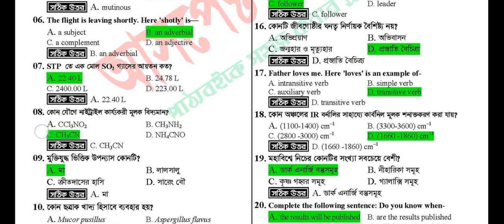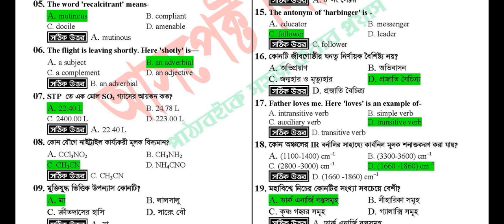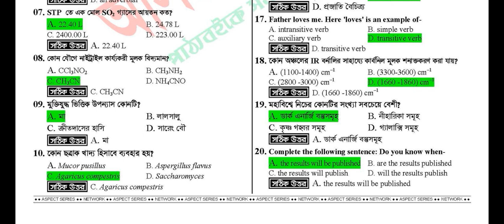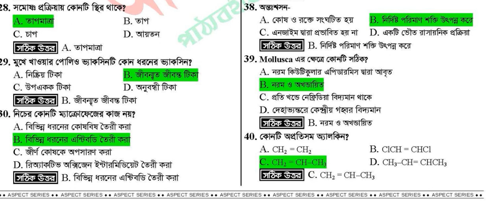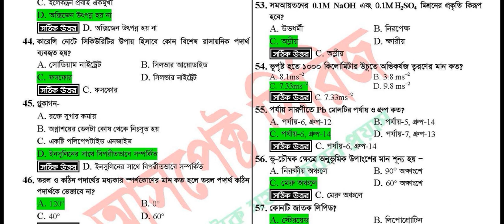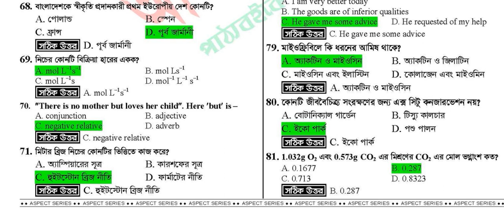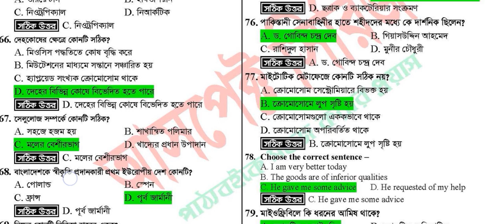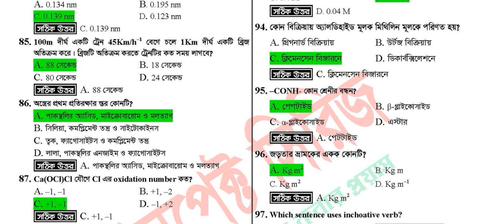MBBS Medical Question Solution 2023 | Medical Admission Question Solve 2023 | মেডিকেল প্রশ্ন সমাধান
Medical Admission Test 2023 Question Solution is given here. Medical Admission Test Admission MCQ Exam Question Solution 2023
After the MBBS course admission notification is published in the academic year 2022-23 After going through the question solution of each subject you will know the correct answer from it and knowing the correct answer will help you to compare. As many students from all over the country participate in this MBBS first year exam based on the number of seats, so if you want to get a chance in a medical college by participating in this exam, you must score good marks. So to get good marks you must give maximum correct answers in each subject and in this case you can see how many questions you have answered correctly as we are providing question solutions through today’s post.

Medical Admission Test Admission MCQ Exam Question Solution 2023
After the MBBS course admission notification is published in the academic year 2022-23, you complete the application through online and after the completion of the application, you start preparing for the exam. When your HSC exam results are released in mid-February, you start preparing depending on this result and those who dream of getting admission in medical college can participate in this exam by taking final preparation. So, since you have participated in the exam, you have been able to answer the maximum number of questions correctly or to remove the confusion about the answers of all the questions, you must check the question solutions from our website.
Those of you who are regularly preparing for government and private medical colleges have to study from science department in SSC exam and HSC exam. Finally a notice is released for you to start online application on 13th February and you have the opportunity to apply online till 23rd as per rules. After paying the application fee and completing the other duties or tasks through which you have completed the application, the authorities will give you instructions to download the admit card from 6th March and you can download one within a day.

MBBS 1st Year Admission Question 2023
As your exam date has been fixed on March 10th, you can prepare accordingly and attend the exam at the specific center on the specific day. As you are asked questions on Biology, Chemistry, Physics, English, General Knowledge in this exam, you have tried to answer each question correctly and each question is marked as one. Since there is confusion among the students on various topics in the exam and it is difficult to calculate how many questions have been answered correctly, I have provided subject support by providing you with the correct answers to these questions.

You will see the solution of this question from our website and the number will be determined on the basis of your SSC and HSC exam results as well as the number you will get in this mcq exam. So you can collect the correct number or know how many correct answers have been given in each case or to know the solution of a specific question by visiting here and looking at the solutions of these questions.

After all, those of you who have cleared the exam will be notified of the result very soon and based on that result, you will be selected for admission in various medical colleges by placing in the merit list and according to the preference list.